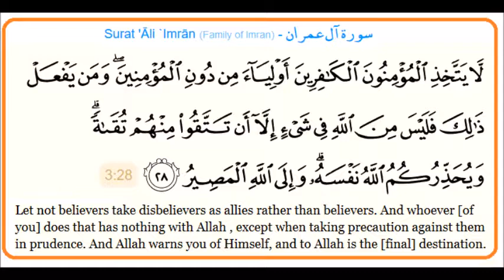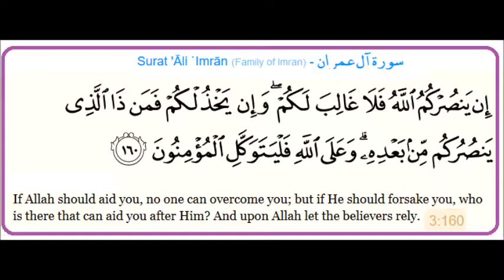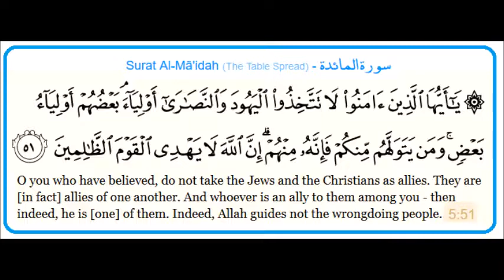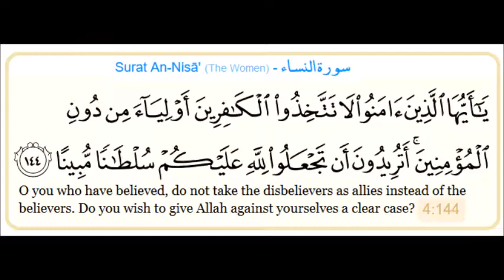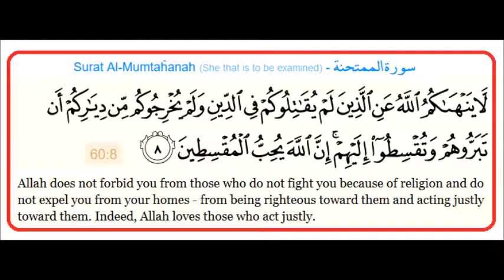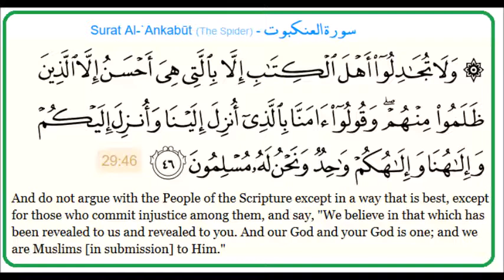The greatest Sins 30: Taking non muslims Allies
The Biggest Sins is a series of short lessons that teach the worst sins that every Muslim must refrain from in order to protect themselves from the Hell Fire in the day of judgement. Taking non Muslims Allies is a great Kabeera.Learn how Allah warns Muslims from it.